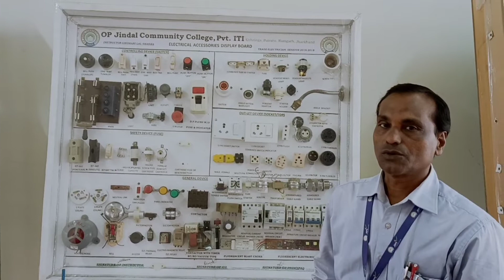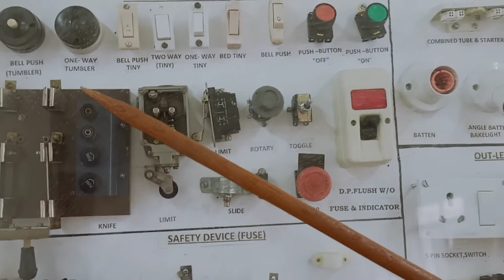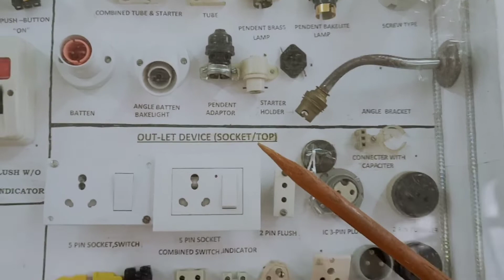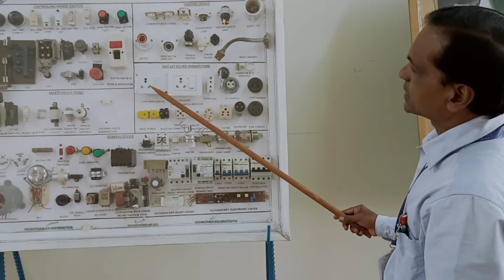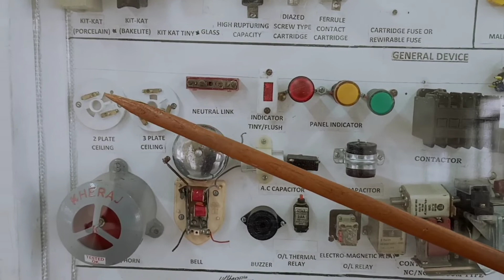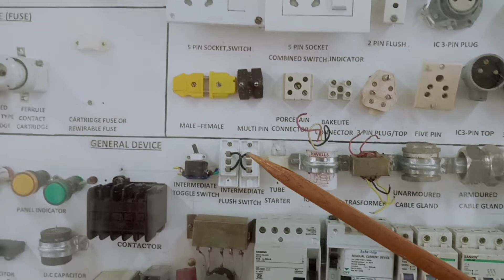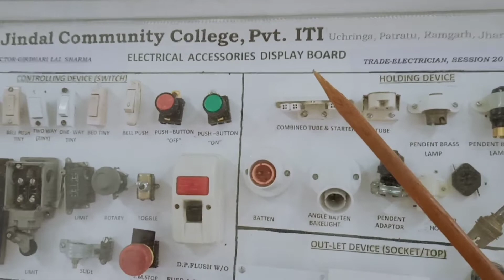Electrical Accessories by Girdhari Sir.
electrical fittings means electric lines, fittings, apparatus and appliances de- signed for use by consumers of electricity for lighting, heating, motive power and other purposes for which electricity can be used.